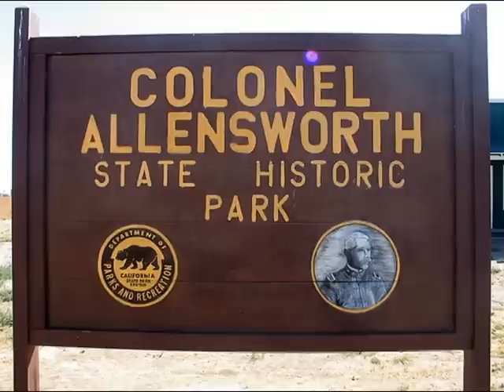Allensworth Commercial 2012